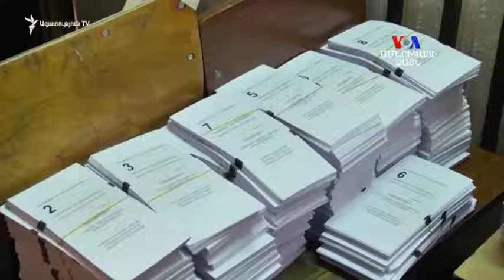Հարցազրույց Կարնեգի հիմնադրամի վերլուծաբան Փոլ Ստրոնսկու հետ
"Ամերիկայի Ձայնը" զրուցել է Հայաստանում անցած խորհրդարանական ընտրությունների, քաղաքական զարգացումների ու տարածաշրջանային խնդիրների մասին  ամերիկյան վերլուծաբան Փոլ Ստրոնսկու հետ: